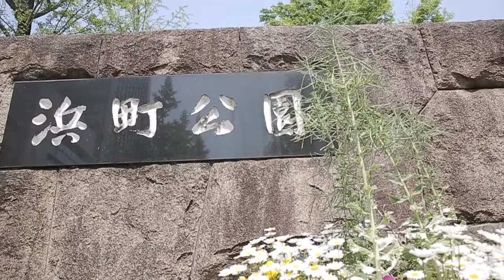【新空手】2016/5/1 東京大会ダイジェスト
2016年5月1日　中央区総合スポーツセンター（第一武道場）

第250回新空手道東京大会